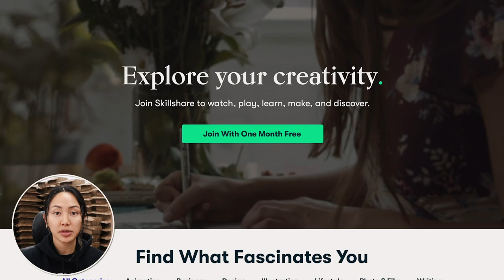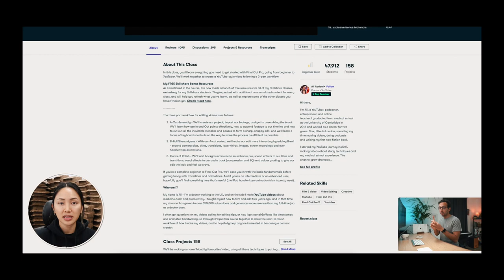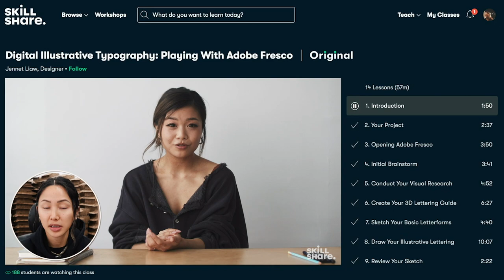STUDIO VLOG #73 📦 [ASMR] Packaging Scrunchie Orders | Small Business Packing With Me ✨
Packing orders with me :) Enjoy and thank you x 100 for being here with us.

If you have a dream, an idea, or something you've wanted to start for a while... JUST. START. Your chances of success are much higher if you start!

Xx

✩ TIMESTAMPS ✩
0:00 - Intro
1:26 - Packing with me